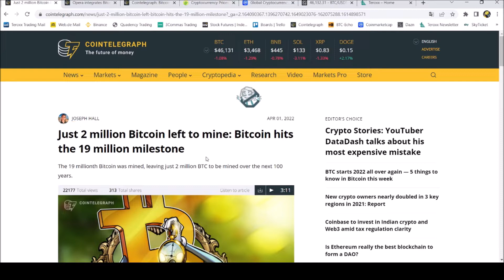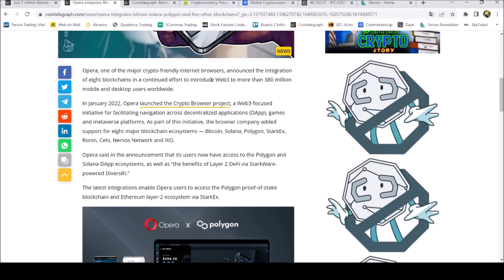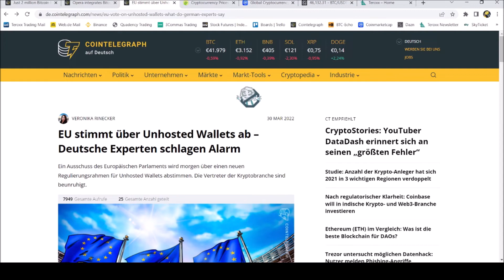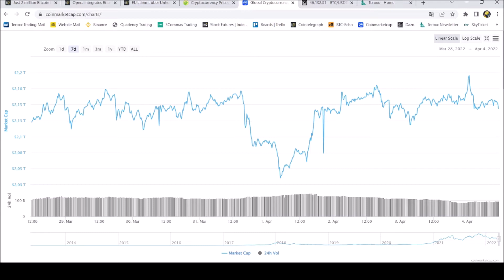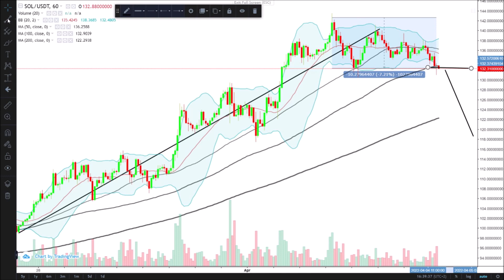Can the trend continue? What is the EU's decision regarding wallets? Altcoins with upswings